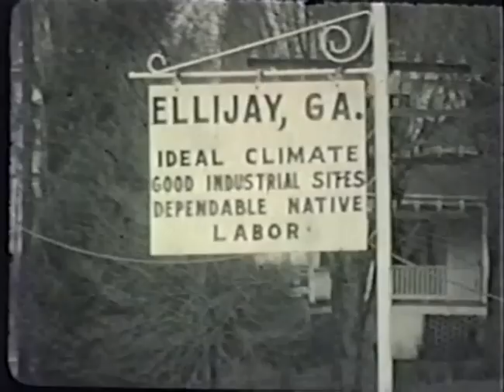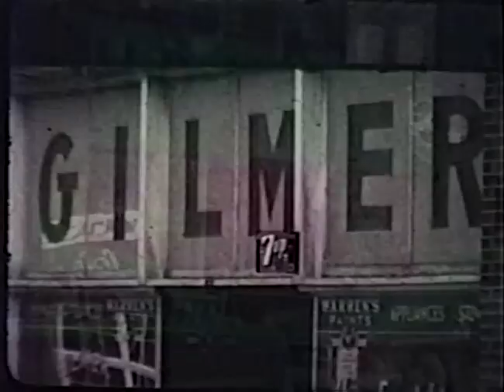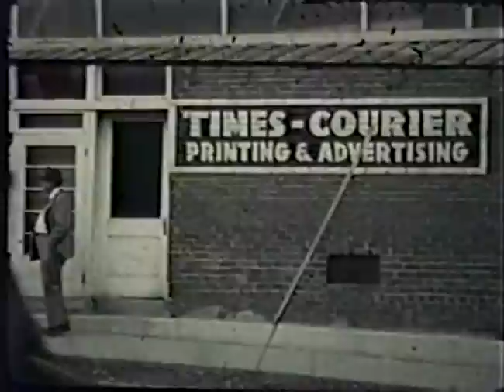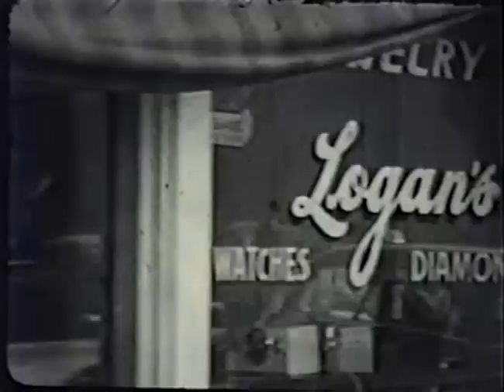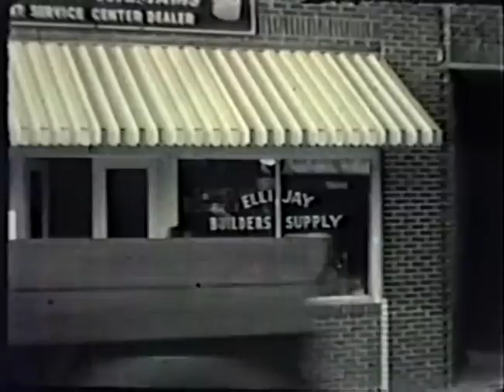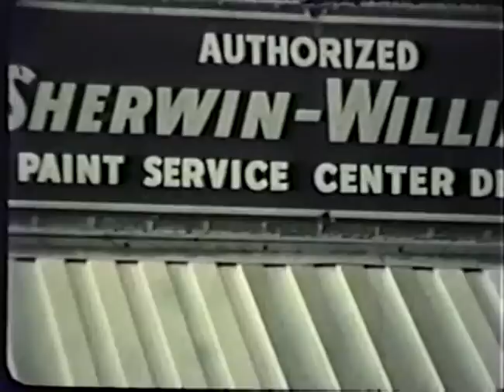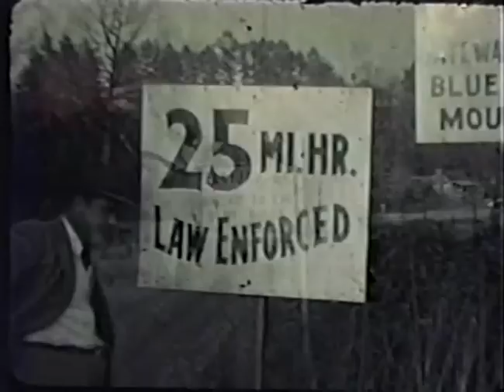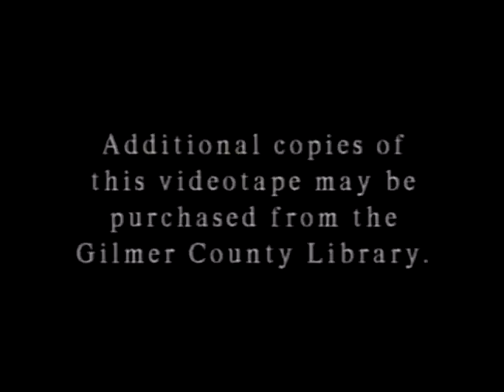A Day In Ellijay, Georgia Early 1953